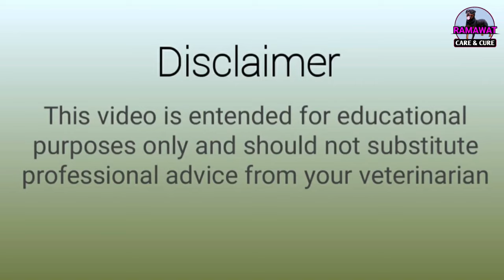Dog ko Parvo bimari ka ilaj kaise hota hai / Parvo Treatment at vet Ramawat Dog care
Dog ko Parvo bimari ka ilaj kaise hota hai / Parvo Treatment at vet